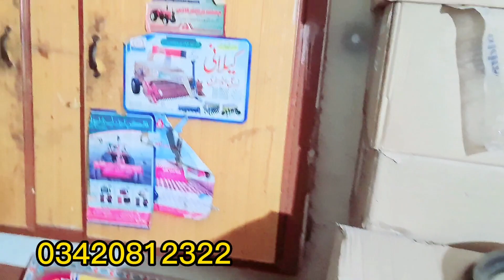Trimble Laser Level New 2023 Model For Sale And Review Location - Malumor Mandi Jhang